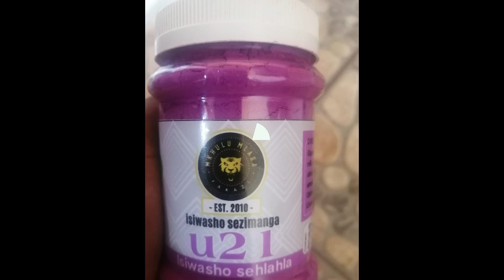NANSI IMIKHIQIZO KAMKHULU MLABA EFIKE KWACACA NGOKUSIZA BANTU